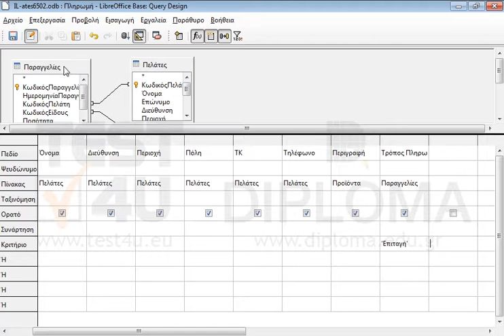Εισάγετε το κατάλληλο κριτήριο στο ερώτημα Πληρωμή έτσι ώστε να εμφανιστούν μόνο οι πελάτες που...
Εισάγετε το κατάλληλο κριτήριο στο ερώτημα Πληρωμή έτσι ώστε να εμφανιστούν μόνο οι πελάτες που πληρώνουν με Επιταγή
Αποθηκεύστε και κλείστε το ερώτημα.